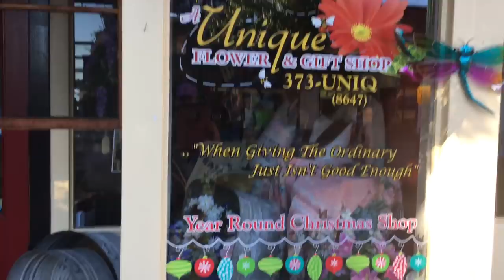Git Shorty Band River Roar pt5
My channel is about GRWMS beauty in boxings hauls and more

🎉Makeup Subscription Refferal Links Please Use These Links To Sign Up For You’re Subscripitions

🌸My Address

🌺Social